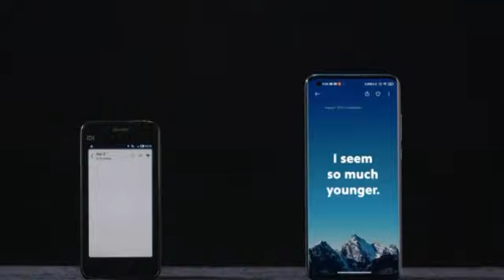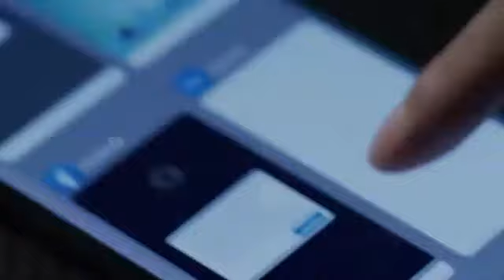Xiaomi's 10-Year Journey: From Mi1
Xiaomi's 10-Year Journey: From Mi1 to Mi10Pro | MiAcademy Tech in

Xiaomi

What was Mi1? A Dream.
What is Mi10Pro? Extreme!
Want to know what's changed and what's remained the same at Xiaomi over the past ten years? Check out this new episode of MiAcademy!